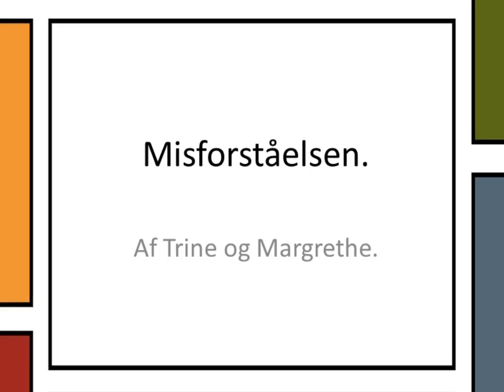Vejlebroskolen 6 A Misforståelsen